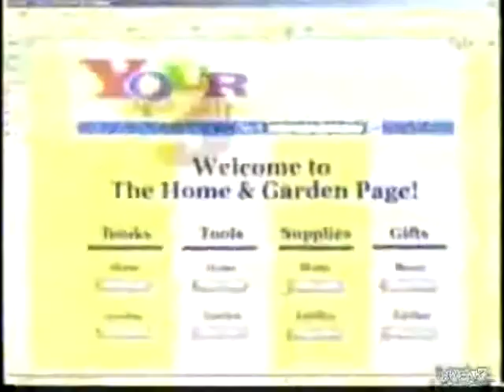Busty Girls Talk About Internet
I think this definitively answers the question: Is breast size connected to intelligence?